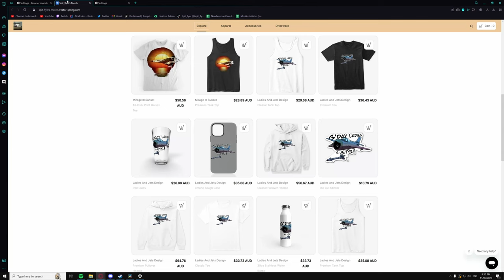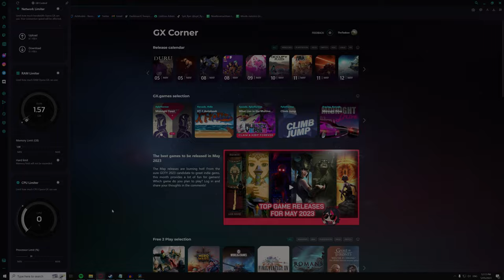When You Have The High Ground: Mustang Mk1A (War Thunder)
Your browser is holding you back.